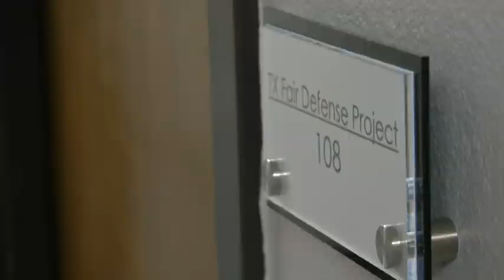Bail Agent Rodney Vannerson on Spectrum News Austin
Houston bail agent Rodney Vannerson discusses a case in the U.S. Court of Appeals for the Fifth Circuit on Spectrum News Austin (Texas).